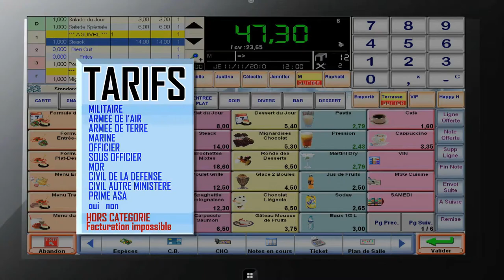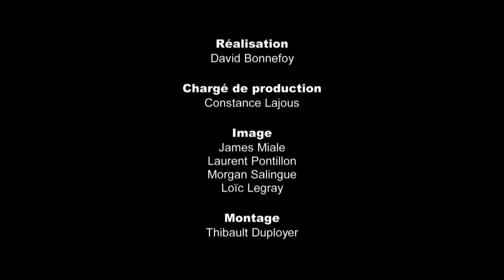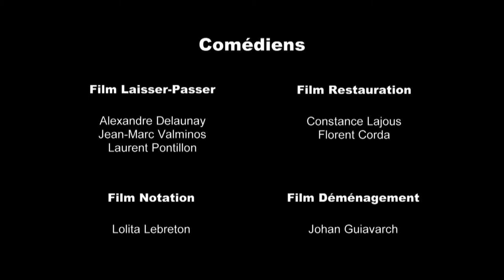LA SIMPLIFICATION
Vignettes humoristiques pointant du doigt les petits dysfonctionnements de l'administration militaire afin de récolter des idées pour les résoudre.

Infographe et réalisation:: David BONNEFOY

Prod: EMA/MATS/ECPAD/RAPPORTEUR D'IMAGES PRODUCTIONS